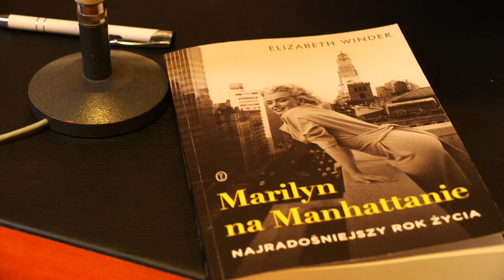Anna Korcz jako Marilyn Monroe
„Marilyn na Manhattanie” to niezwykła biografia opisująca najlepszy rok w życiu boskiej MM. Fascynujące uzupełnienie obrazu inteligentnej, wrażliwej, ale i nieszczęśliwej kobiety, który znamy z opublikowanych sześć lat temu sensacyjnych „Fragmentów”, zbierających intymne zapiski jednej z największych gwiazd Hollywood.
Doskonała polska aktorka Anna Korcz zgodziła się opowiedzieć o Marilyn, którą pamięta i przeczytać fragmenty tej wyjątkowej biografii pióra amerykańskiej poetki i pisarki Elizabeth Winder.